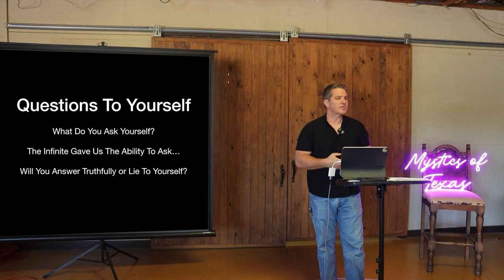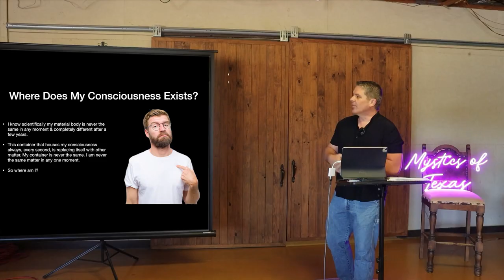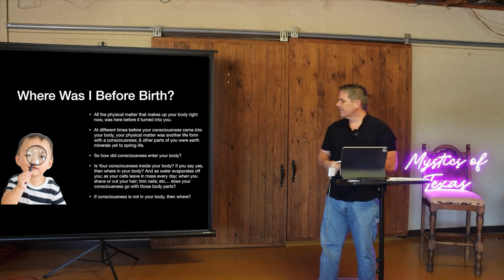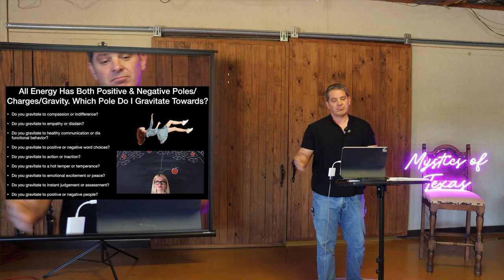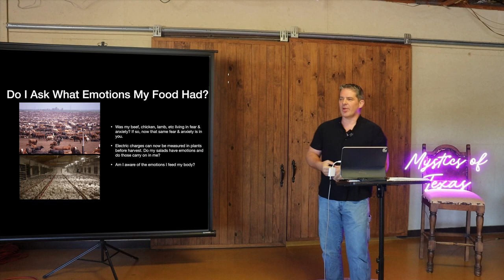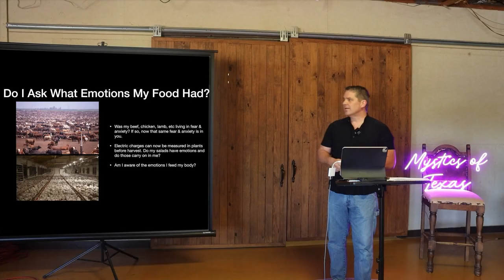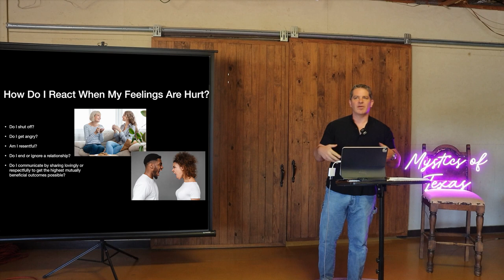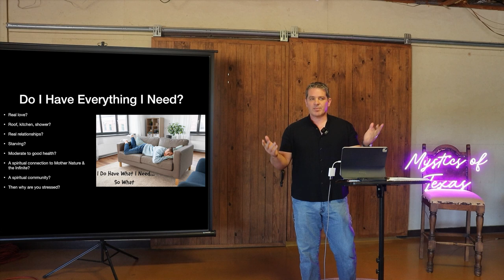Ask Yourself These Questions. Know Yourself To Expand Into A Better Life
In this video, we'll help you expand into a better life by asking yourself important questions and getting to know yourself better. Take the first step towards personal growth and self-improvement with these thought-provoking questions.

external world
Mystics of Texas
Kevin Schmidt